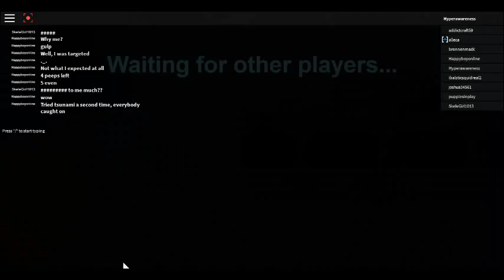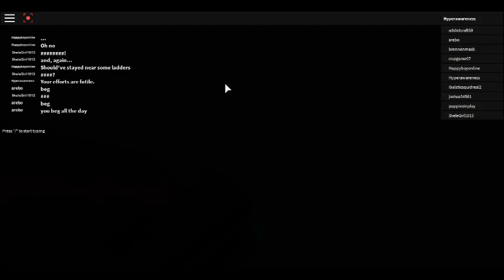Disaster Master - Locard - Playthrough - Part 33